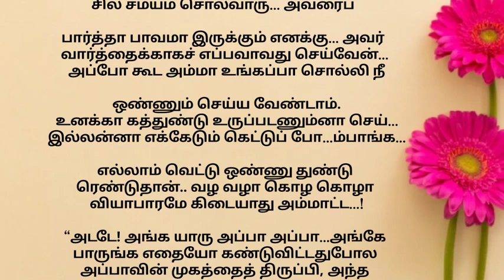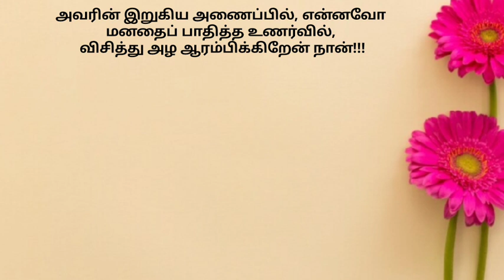அம்மா அப்பா நான்